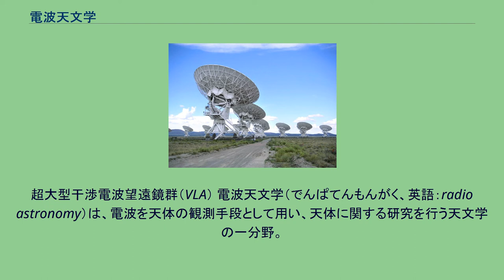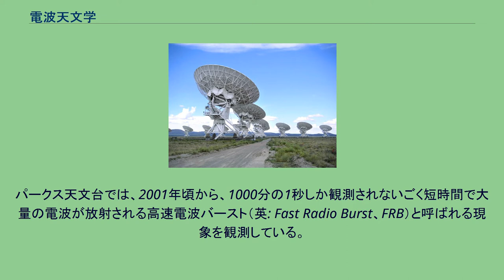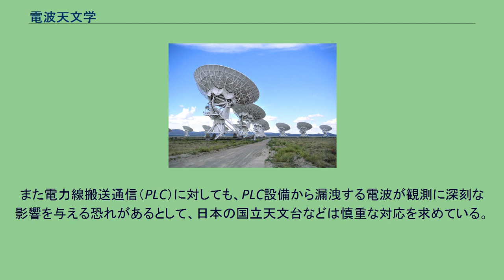電波天文学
超大型干渉電波望遠鏡群（VLA） 電波天文学（でんぱてんもんがく、英語：radio astronomy）は、電波を天体の観測手段として用い、天体に関する研究を行う天文学の一分野。
電波天文学は、電磁波を使って観測する天文学の一分野。
対象とする電磁波の周波数帯によって、可視光による従来の天文観測、赤外線天文学、紫外線天文学、X線天文学、ガンマ線天文学に分類されているが、最も波長の長い電波を使って観測を行う。
天体からの電波は微弱であるため、観測は電波望遠鏡によって行われる。
電波は波長が長いために星間物質による散乱を受けにくく、可視光では観測できない暗黒星雲の背後などを観測することが可能である。
しかし、短波より波長が長い（40m以上）電波は電離層で反射されるために地上に届かない。
また波長の短い（3cm以下）電波は大気中の水分子や酸素分子によって吸収されるため、やはり地上に届きにくい。
そのため、その間の波長の電波が観測に使用されている。
1980年代以降では、観測装置の立地を考慮に入れつつ、電波望遠鏡の感度を向上させるなどの工夫によって、ミリメートル領域からサブミリメートル領域の観測も行われている。
また大気の影響を受けない電波天文衛星による観測も行われている。
天然の天体電波観測の他に、地球外知的生命体探査（SETI）の一環としてオズマ計画など異星文明からの電波信号を検知しようとする試みも多く行われている。
さらに近年は極短波により天体の元素組成を観測し、地球外生命の存在の可能性のある環境を持つ天体の探索も行われている。
天体が放射する電波にはいくつかの機構がある。
いくつかの波長で観測を行うことでどのような機構で放射された電波かを知ることができる。
それによって天体の性状を知ることができる。
第二次世界大戦後に戦争中に発達したレーダーの技術が応用され、より詳細な観測が行われるようになった。
しかし、電波での観測は光学観測に比べて分解能が非常に劣るのがネックであった。
干渉計の応用によりこの点が大幅に改善された。
その結果、多くの天体が電波では可視光とは違った姿をしていることが明らかとなった。
こうして電波観測が天体観測の一手段として確立した。
パークス天文台では、2001年頃から、1000分の1秒しか観測されないごく短時間で大量の電波が放射される高速電波バースト（英: Fast Radio Burst、FRB）と呼ばれる現象を観測している。
これも発生源が特定できていなかったが、2015年4月に観測されたFRB 150418の発生源が、2016年2月、スウィンバーン工科大学や日本の国立天文台、東京大学のグループらによって、おおいぬ座の方向にある50億光年離れた楕円銀河からのものであるとつきとめた、と発表した。
まだ発生メカニズムはわかっていないが、連星中性子星の合体の可能性があるという。
グロート・リーバーははくちょう座やカシオペヤ座付近から強い電波が放射されていることを発見していた。
1946年にジェームス・ヘイらはこれらの電波が天の川とは別の天体から出ている電波であることを確認した。
当時の電波望遠鏡の分解能ではこれらの電波源の光学的な対応天体を知ることはできなかったので、これらは電波星と呼ばれ、天体の属する星座とその星座内での電波強度の順にアルファベット順の符号を付けて呼称された。
電波星はその後、活動銀河や大質量星の形成が盛んな星雲、超新星残骸などに同定された。
近年では高周波の使用が増え、携帯電話等の送信設備からの高調波等の影響により、徐々に観測が困難になりつつある。
観測に用いる周波数は割り当てられているが近隣の周波数の利用の影響を少なからず受ける。
ゆらぎのあるノイズは除去される。
最近では、いわゆる超広帯域無線（UWB）やコグニティブ無線との関係がしばしば議論の俎上に上る。
オーストラリアのパークス天文台の例では、1990年代から記録されたノイズの発生源が地球近くのどこかであるということ以外長い間不明であり、リアルタイム電波干渉モニタの設置で昼食の時間帯に頻繁に観測していたことが判明し、3つ同時に観測できた結果から地点が割り出されて「電子レンジがタイマーによって作動を停止する前にレンジのドアを開いた際に放出される電磁波」が原因とわかったという。
また電力線搬送通信（PLC）に対しても、PLC設備から漏洩する電波が観測に深刻な影響を与える恐れがあるとして、日本の国立天文台などは慎重な対応を求め...